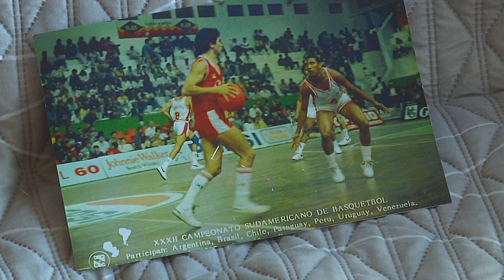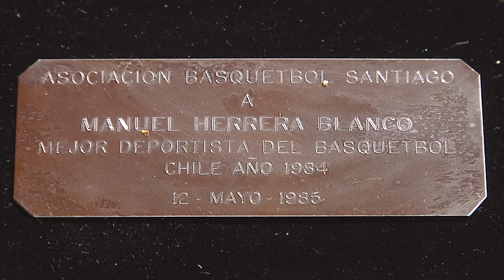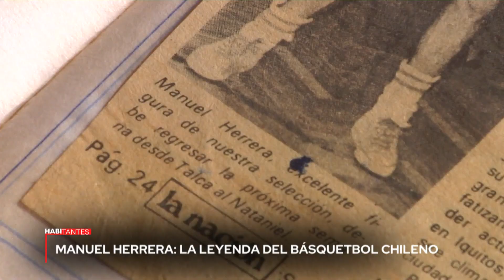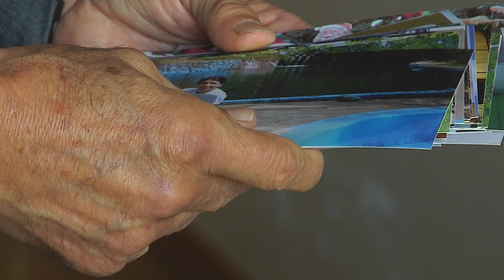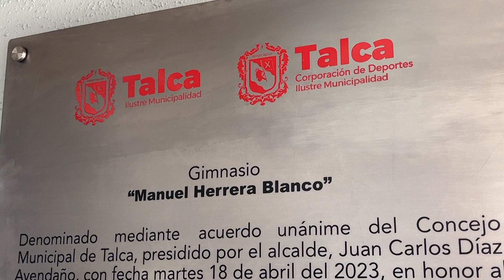Habitantes | Manuel Herrera: la leyenda del básquetbol chileno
Es una verdadera leyenda del básquetbol de la Universidad Católica, se trata de Manuel Herrera, que a sus 71 años, sigue compartiendo sus conocimientos con jóvenes de la ciudad de Talca. Conocemos más a fondo a este habitante que, para muchos, se convirtió en uno de los mejores basquetbolistas de la historia de nuestro país.